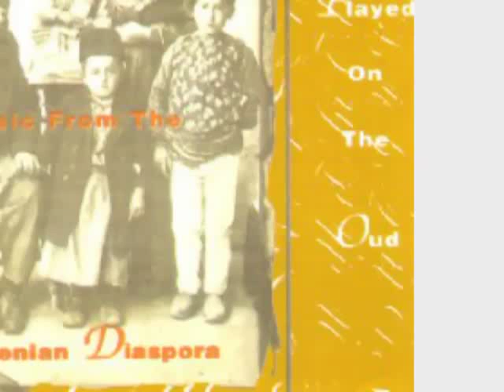John Bilezikjian - Sheikhani (Assyrian Halay) - Music from the Armenian Diaspora